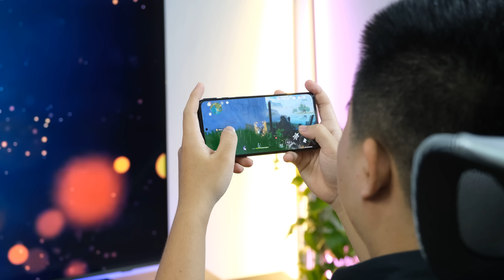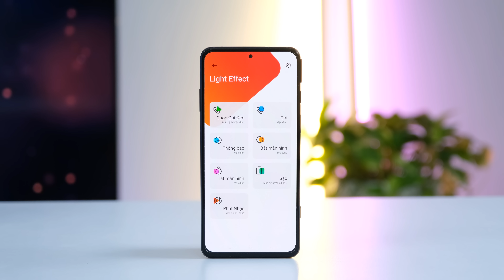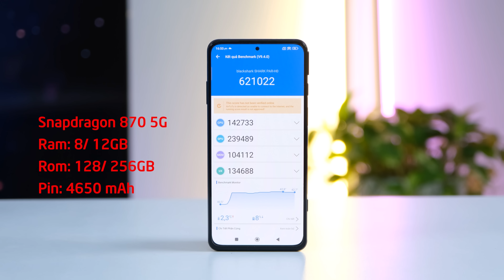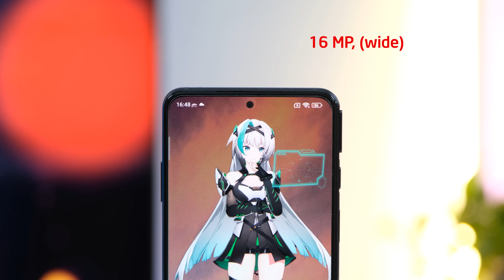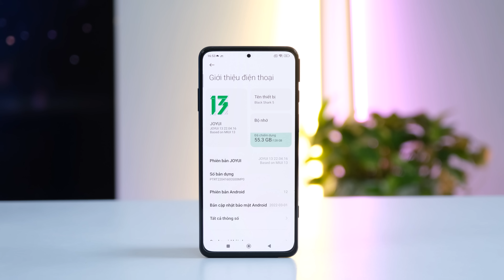Trên tay Xiaomi Black Shark 5 bản quốc tế, thêm quạt tản nhiệt siêu mát